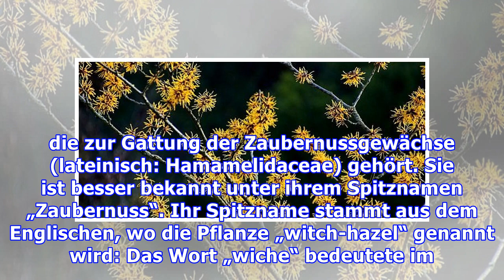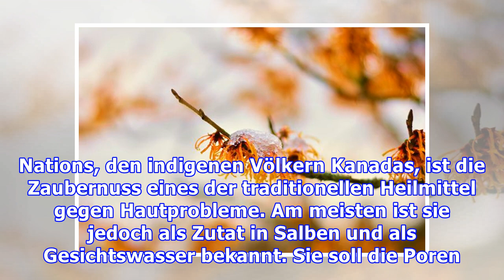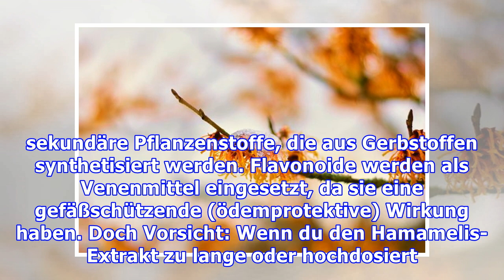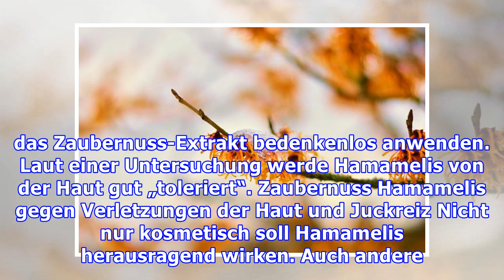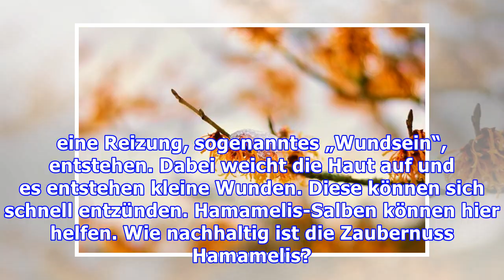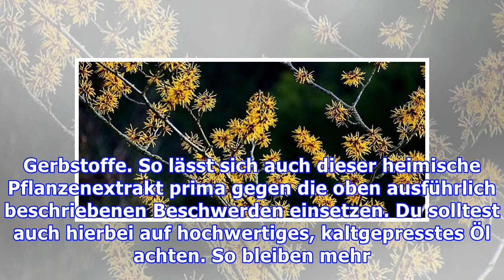Hamamelis: Wirkung, Anwendung und Anbau der „Zaubernuss“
Die „Zaubernuss“ Hamamelis soll ein Allround-Talent in der Hautpflege sein. Wir erklären dir, wie sie wirkt und wie es um ihre Umweltbilanz steht. Die Hamamelis ist eine Pflanze, die zur Gattung der Zaubernussgewächse (lateinisch: Hamamelidaceae) gehört. Sie ist besser bekannt unter ihrem Spitznamen „Zaubernuss“. Ihr Spitzname stammt aus dem Englischen, wo die Pflanze „witch-hazel“ genannt wird: D...